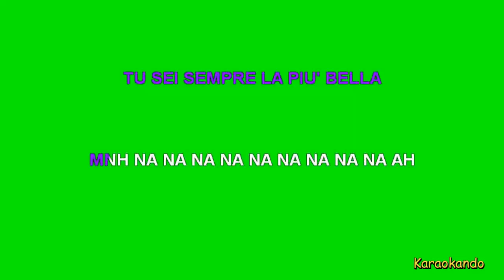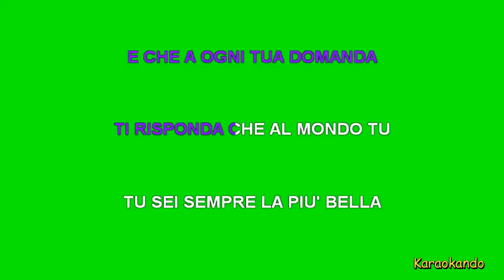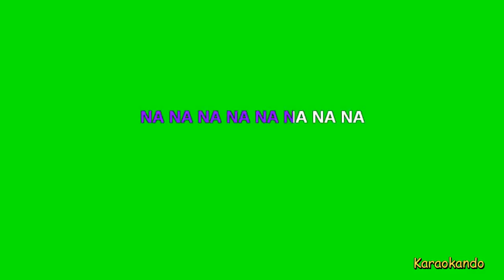Karaoke Italiano - Favola - Modà ( Testo )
Favola
Modà

Cover Karaoke

Testo :

VORREI ESSERE IL RAGGIO DI SOLE CHE
OGNI GIORNO TI VIENE A SVEGLIARE PER
PER FARTI RESPIRARE E
FARTI VIVERE DI ME
VORREI ESSERE LA PRIMA STELLA CHE
OGNI SERA MNH VEDI BRILLARE PERCHE'
COSI' I TUOI OCCHI SANNO
CHE TI GUARDO
E CHE SONO SEMPRE CON TE
VORREI ESSERE LO SPECCHIO CHE TI PARLA
E CHE A OGNI TUA DOMANDA
TI RISPONDA CHE AL MONDO TU
TU SEI SEMPRE LA PIU' BELLA
MNH NA NA NA NA NA NA NA NA NA AH